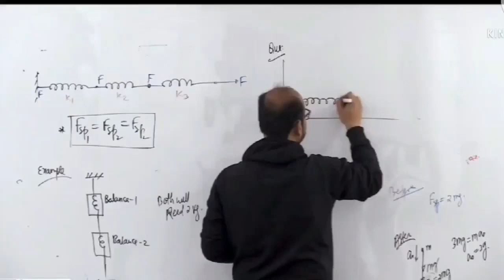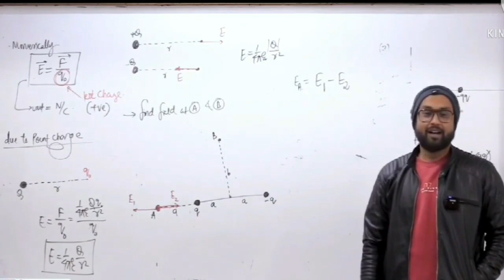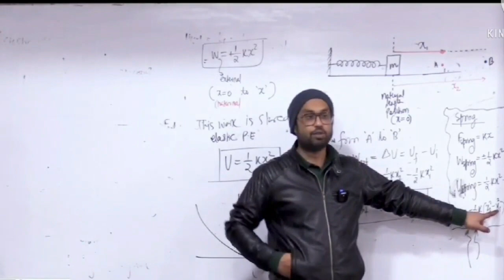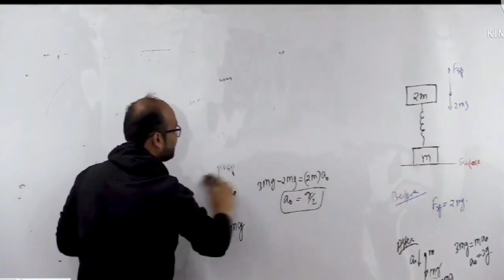HALKE FULKE PAL (LIVE CLASSES)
Every moment of life is a fresh beginning that brings with it the excitement of new possibilities. So, if you have not started yet, begin today.

JOIN DRIFT ACADEMY for NEET, JEE, Foundation and AMU-Entrance

Drift Academy is the perfect amalgamation of honesty, hard work, discipline, passion, and dedication. We believe that education is the steppingstone towards the success of each student. Drift Academy is the stepping-stone that many students can step on and achieve their dreams of getting admissions in the best medical and engineering colleges. Our institute has a team of eminent faculties expert in their respective disciplines.
Our mission is to give selections to most of the students and not only of the best.
We have been teaching since we were graduate students; this gave us a phase of transition in which we were on either side of the table.

We firmly believe that transforming dreams into reality requires innovative pedagogy and extensive hard work.
We have developed a unique strategy and systematic learning protocol to build a solid conceptual foundation and enhance the student's problem-solving skills.
The faculties at DRIFT ACADEMY are a blend of rich academic experience and vast knowledge.

Our Team of Mentors:

PHYSICS MENTOR
Nadeem Sir (13 Years of Teaching Experience): Post-Graduate in Electrical Engg. with 9.8 CGP and two times GATE Qualified. A better understanding of the student’s mindset and vast knowledge of modern-day competition pattern lets him design a content which is highly efficient for NEET-JEE and other Entrance exams. His unique teaching methodology makes PHYSICS every students strength.

BIOLOGY MENTOR
Azeem Sir (14 Years of Teaching Experience): B.Sc. Hons, M.Sc. (Triple Gold Medallist), M.Ed. (Ohio State University, USA), CSIR-NET Qualified with AIR-30, GATE Qualified. A well-known face in the subject of BIOLOGY with in-depth knowledge and expertise in delivering it in an interesting manner separates him from the rest. He is excellent in relating the concepts with practical life making him the best.

CHEMISTRY MENTOR
Sohaib Sir (14 Years of Teaching Experience): A Post-Graduate in Industrial Chemistry with excellent academic records. Having mentored thousands of students has let him to develop a unique methodology of teaching Chemistry which is easy to understand and makes him the leader of his subject. His extensive knowledge in the subject makes him the perfect mentor for competitive exams.

MATHS MENTOR
Kush Sir (11 Years of Teaching Experience): A Post-Graduate in Electrical Engg. with honours and GATE qualified. A highly reputed faculty of Maths in Aligarh. Extreme knowledge of the subject and expert in providing techniques to simplify the difficult problems in easiest ways is his forte. His strategies for quick solution have made him the most demanding teacher of MATHS.